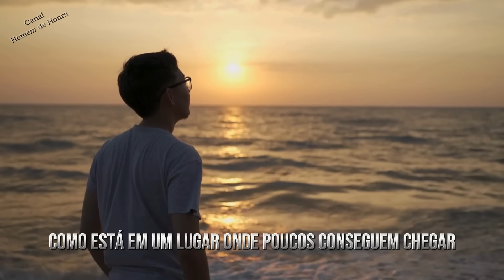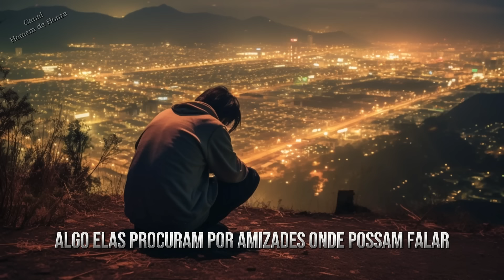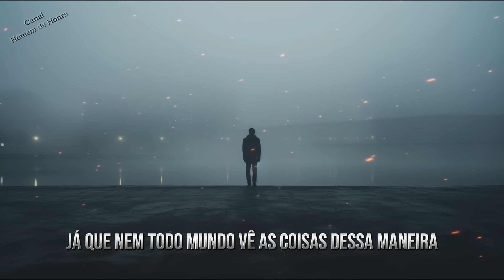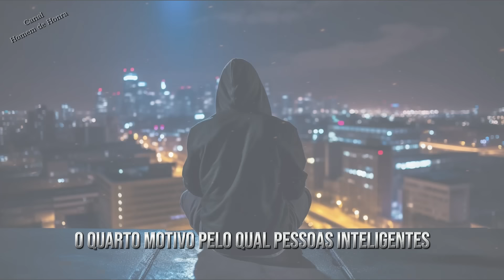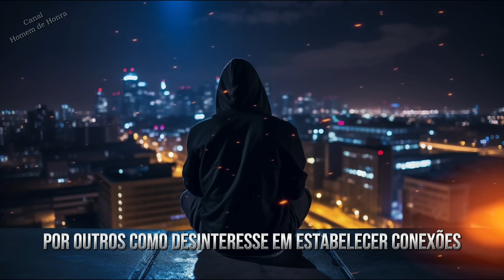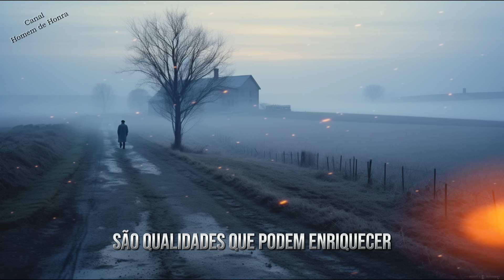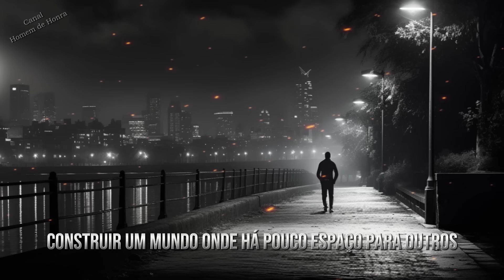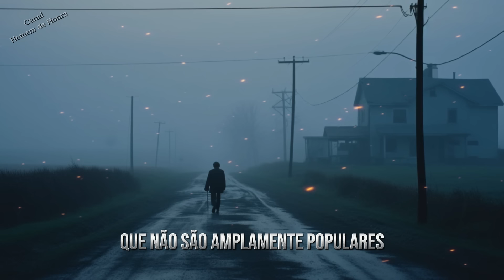Pessoas Inteligentes são Solitárias por esses 7 Motivos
Pessoas inteligentes frequentemente buscam solidão para mergulhar mais profundamente em seus pensamentos e ideias. Essa necessidade pode ser impulsionada por vários fatores.